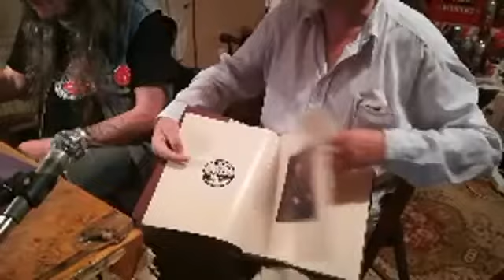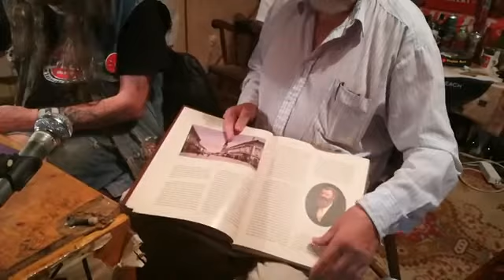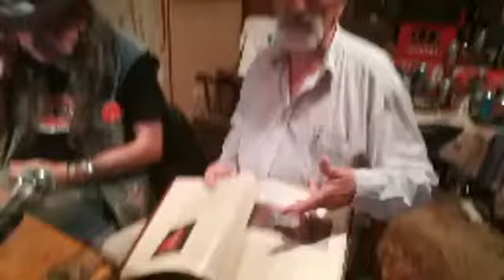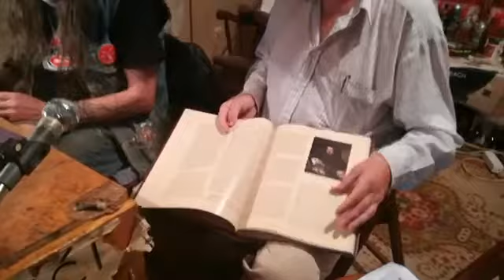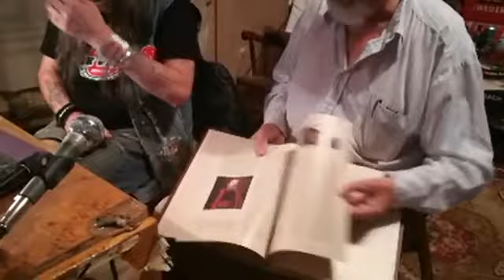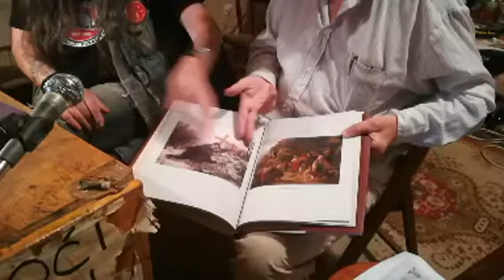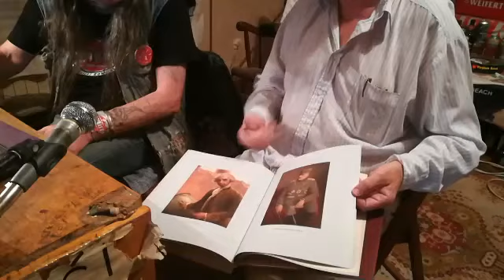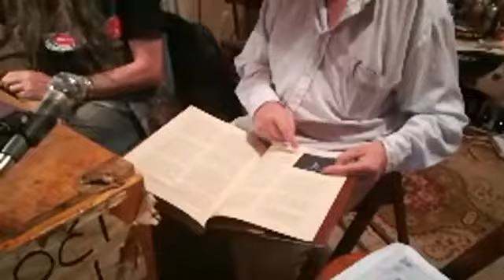06092018 Mika Stanković, kamerman, fotograf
Emisija Djekin WebTV se emituje premijerno ponedeljkom i četvrtkom od 20 sati na fejsbuk profilu Branislav Djeković Djeka.

Urednik i voditelj: Branislav Đeković Đeka
Realizacija: Marko Meda Dimitrijević